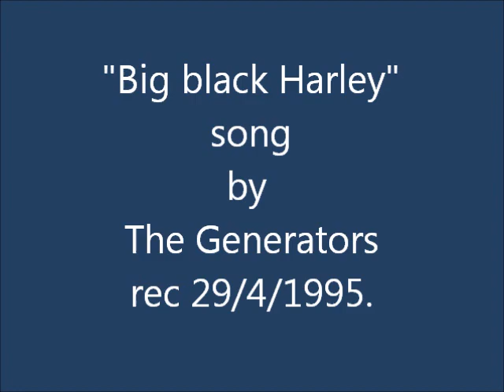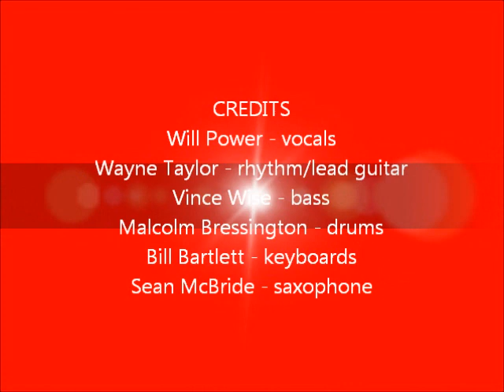The Generators - Big Black Harley Live!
Recorded 29/4/1995 Battersea London
Will Power - vocals
Wayne Taylor - rhythm guitar
Vince Wise - bass
Malcolm Bressington - drums
Bill Bartlett - keyboards
Sean McBride - saxophone